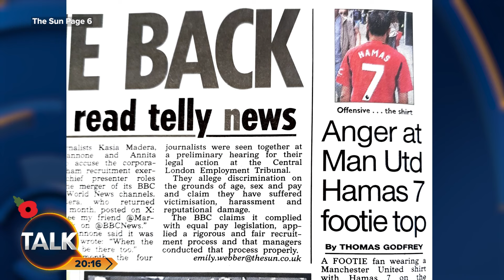Police failing Britain's Jews as mobs repeatedly intimidate and threaten people: Jonathan Sacerdoti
After a mob gathered outside London's main Jewish community centre to threaten those inside, Jonathan Sacerdoti discusses the repeated failure of the British police to protect Jewish people and others from the constant gatherings of intimidatory crowds on the streets of the UK.